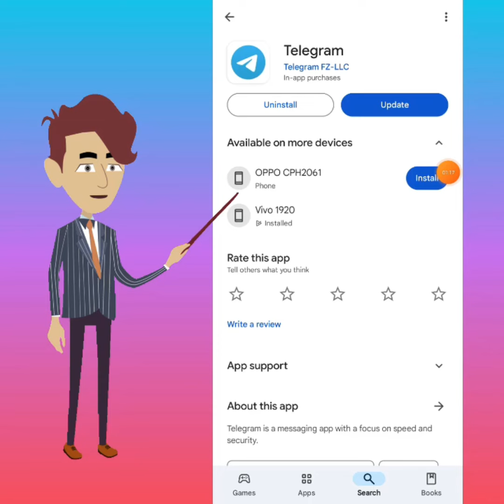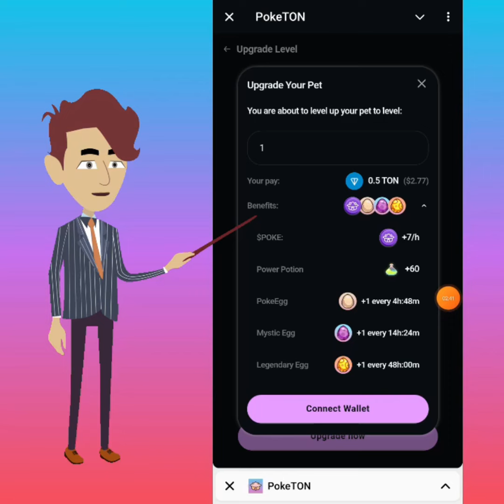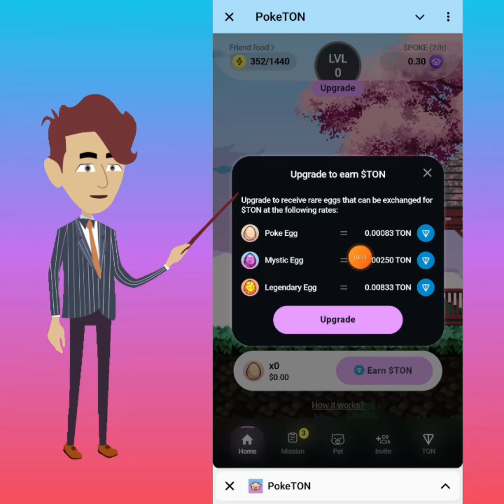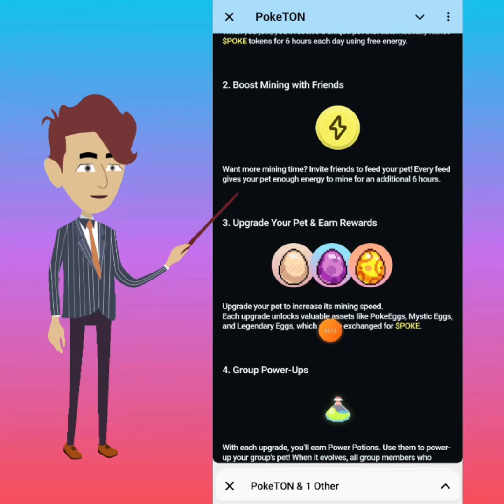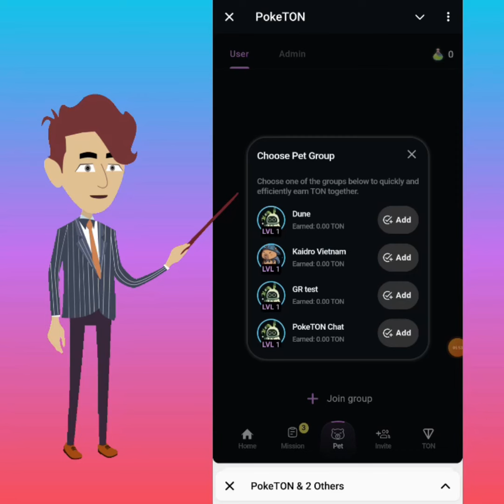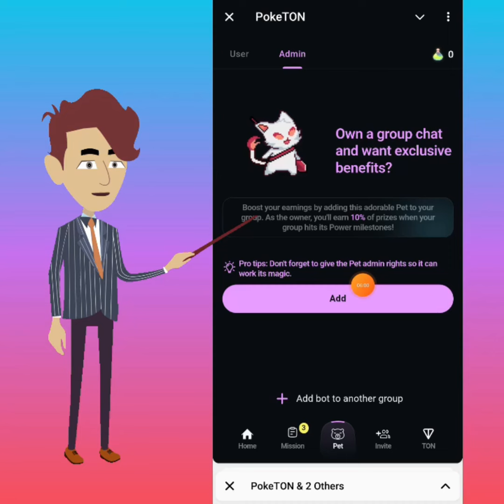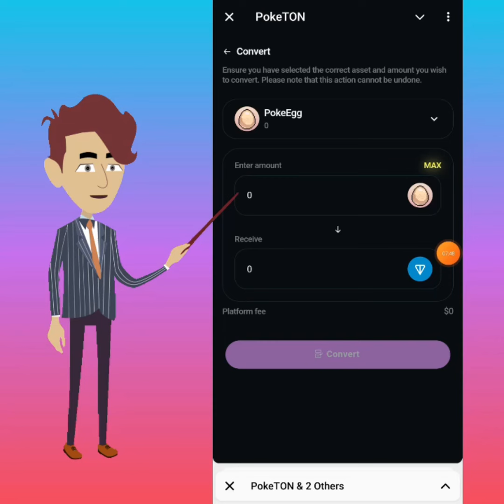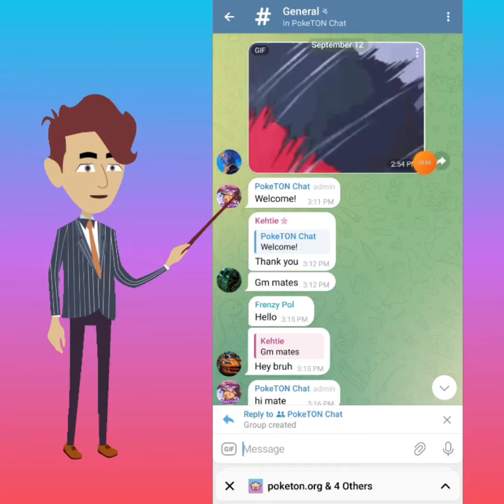EARN TONCOIN KAY POKETON AND RECEIVE AIRDROP SOON